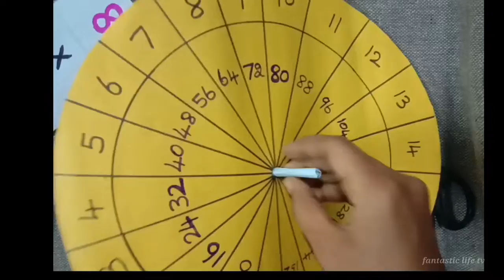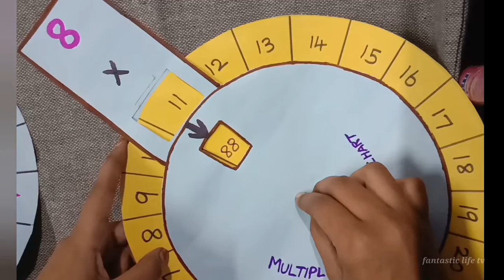How to make Multiplication table chart | School project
Making multiplication table chart for school project.